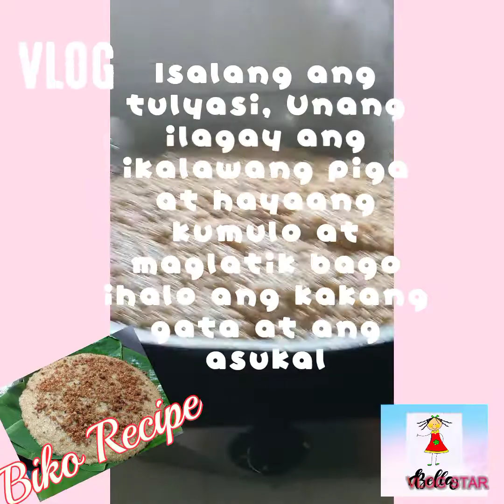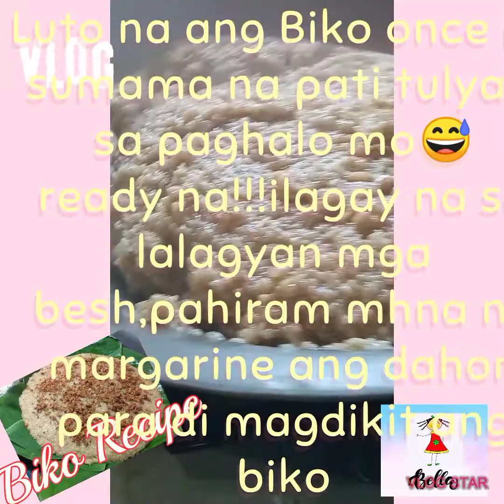Biko Recipe| Magluto tayo ng Biko | Kakaning handa namin ng Undas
Nagluto kami ng Biko ;
Ingredients: 4kls Malagkit
                      6 big Niyog
                      2 1/2 brown sugar
                      worth p10 margarine
                      Bilao and dahon (lalagyan)
Procedure : -Isaing muna ang malagkit sa isang katamtamang sukat ng kaldero(pag luto na set aside muna)
                   -Sa isang malinis na planggana ilagay  ang kayod ng niyog at gatain ito(ibukod ang kakang gata/unang piga at ang ikalawang gata /2 piga
                 -Isalang ang tulyasi at buksan ang apoy.Ilagay muna ang ikalawang gata ,haluin at intayin itong sumulak at mag latik .
                 -Kung lumalabas na ang mga mantika ng gata ilagay na ang unang gata at ang 2kls munang asukal ,haluin at hintayin muling kumulo.
                 -Pagkulo ilagay na ang isinaing na malagkit,dahan dahan lang at haluing mabuti ng magsama sama ang gata at malagkit
                 -Tuloy tuloy lang sa paghalo hanggang sa kumunat na at sumama na sa paghalo amg tulyasi tanda na ready na ang ating biko
                -ready na,isalin na sa mga lalagyan amg ating biko(punasan o pahiran muna natjn ng margarine ang ating paglalagyan upang hindi dumikit ang ilalaim nito,
Para sa budbod nagluto kami ng kinayod na niyog na nilagyan ng asukal,ilagay sa ibabaw para sa toppings.
some photos are not mine